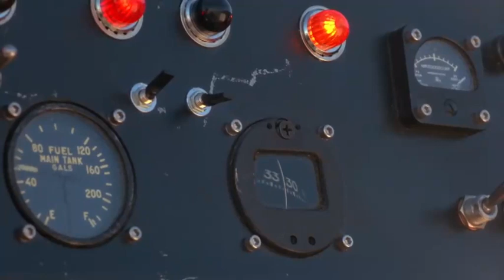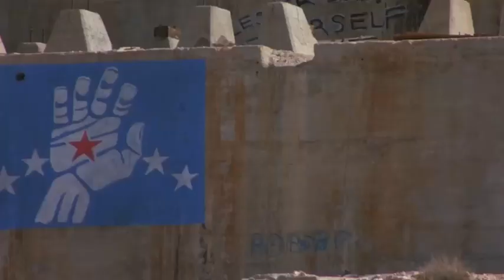Car Dangling Bazooka Mayhem | Cherry 2000 (1988)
One of the most ultimate scenes Steve De Jarnatt's sci-fi actioner starring Melanie Griffith and David Andrews Cherry 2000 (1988).